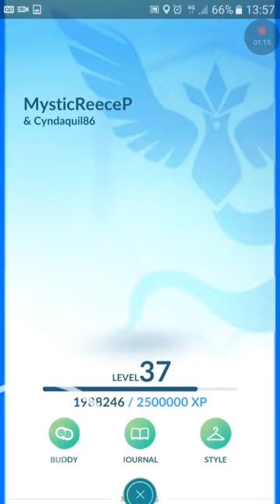Pokemon Go! - Rare Generation 2 Evolution!